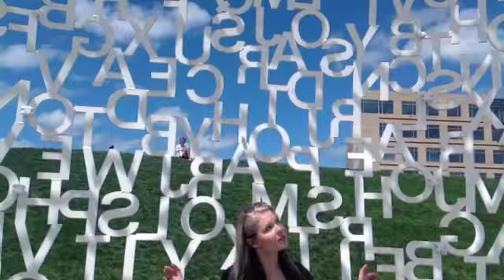"Back to Go Again" Fan Video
Fan video of "Back to Go Again" by Framing Hanley.
This is a video of most of the stops we took on our road trip.